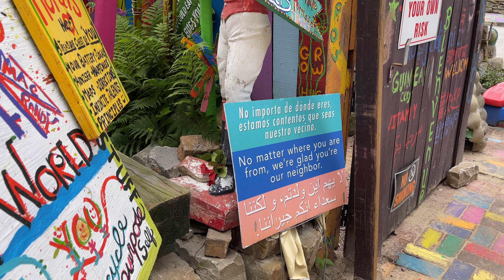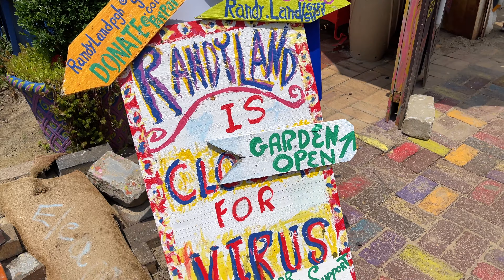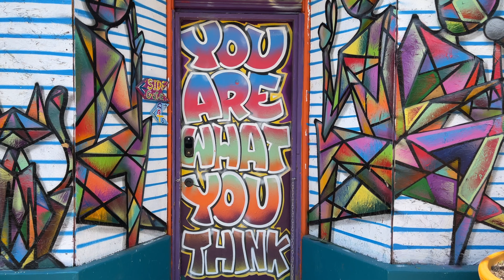Randy Land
I recently visited Randy Land in Pittsburgh, Pa with the Westmoreland Photographers Society. I tried to photograph the place and didn't feel that I could doo it justice, so I decided that a video of what I saw was the best way to show Randy Land.

Video shot with iPhone 12 Pro Max

Music Artist: The Flamingo Dresden
Titles:
The Grand Spiegeltent
Funnel Cakes And Corn Dogs
Cotton Candy Sandy
MIGAWRCAEZTJIH7Q
LCWTVDU8P8DHMWU8
9QIJWR2XWFO3W2NC